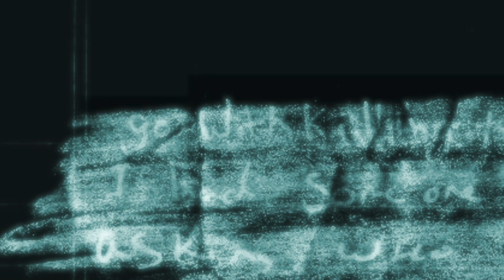Repeat Offender - Official Trailer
This true crime documentary is based on the best-selling book by Detective Bradley Nickell about the investigation of one of the most prolific criminals in US history. We follow Detective Nickell as he uncovers clues and the criminal's amassed wealth through thievery, and most alarming of all, his plot to kill Detective Nickell, a judge and a prosecutor.